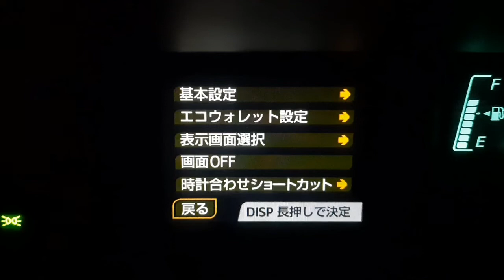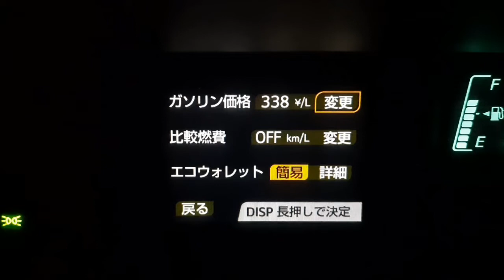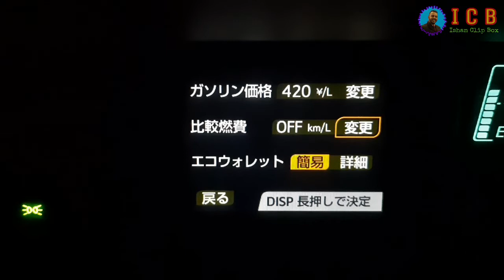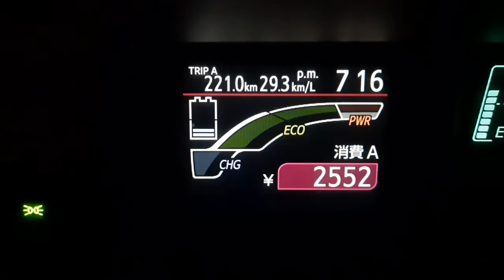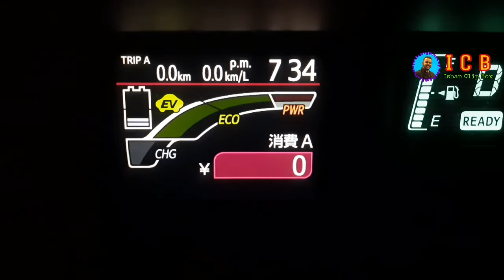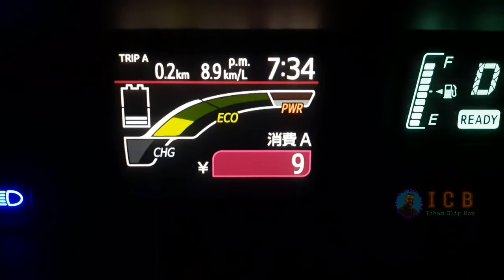Toyota Aqua super feature...ඇක්වා එකේ තියන සුපිරි විෂේශාංගයක්..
In this video, we bring you a comprehensive guide on maximizing your experience with the Toyota Aqua, a popular hybrid car known for its fuel efficiency and eco-friendly features. Whether you're a proud owner of a Toyota Aqua or considering purchasing one, this video is packed with valuable tips and tricks to enhance your driving experience.

Join us as we dive into various topics, including maintenance tips to keep your Aqua running smoothly, fuel-saving techniques to optimize your mileage, and clever hacks to make the most of the Aqua's unique features. We'll explore the cutting-edge hybrid technology employed by Toyota and how it contributes to a greener and more sustainable driving experience.

Learn about the Aqua's standout specifications, from its performance capabilities to its innovative features designed to enhance comfort and convenience. Discover how to navigate various driving scenarios with ease and efficiency, thanks to expert driving tips and techniques specific to the Toyota Aqua.

Whether you're interested in upgrading your Aqua or simply want to become a more knowledgeable owner, this video has something for everyone. Don't miss out on the opportunity to unlock the full potential of your Toyota Aqua!

Let's make your Toyota Aqua experience even better together! Enjoy the video and happy driving!"

Feel free to modify and personalize the description according to the specific content and style of your video.

toyota aqua රථයේ තියෙන සුපිරි විශේෂාංග ගැන ඔබ දැනුවත්ද? මෙම video එකෙන් ඔබ වෙත ගෙන එන්නේ එවන් සුපිරි විශේෂාංගයක් ගැනයි..

එකතු වන්න ICB සමග , මෙවැනි අධ්‍යාපනික විනෝදාත්මක ,මෙන්ම විද්‍යාත්මක පරීක්ෂණාත්මක විවිධ වීඩියෝ ඔබ වෙත ඉදිරියේදී ගෙන ඒමට අපි බලාපොරොත්තු වන්නෙමු .

Join ICB channel, and we look forward to bringing you more educational, fun, and science-tested videos.

joing with us and follow